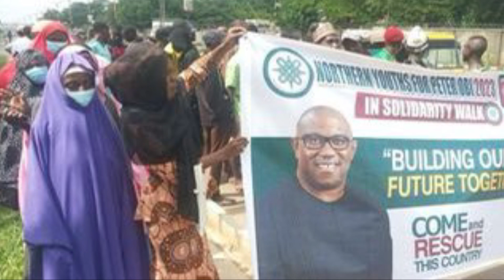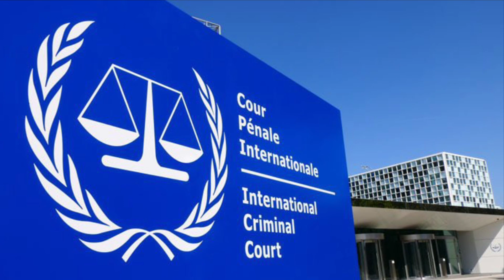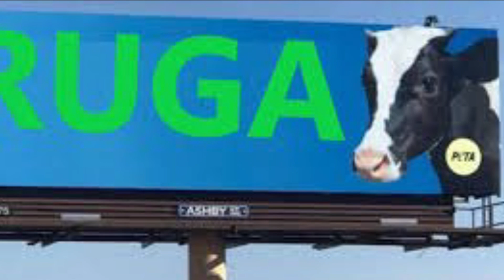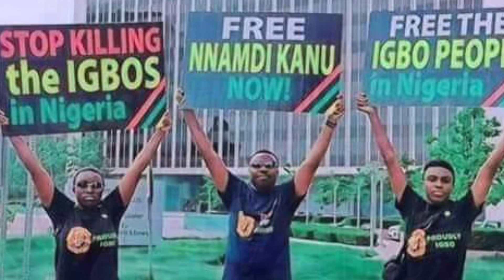Biafra News-BUHARI ṠḤỌCK AS FUEL ṠUBṠIḌY MONEY TRACED 2 SON'S ACCOUNT! NATIONAL ASSEMBLY ASK 4 SHARE